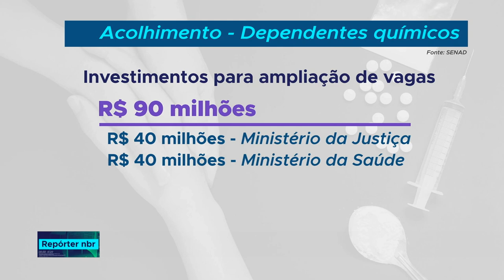Governo anuncia novas vagas para acolhimento de dependentes químicos em comunidades terapêuticas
REPÓRTER NBR - 09.10.18: As comunidades terapêuticas, mantidas por entidades filantrópicas,  realizam o acolhimento de pessoas, em caráter voluntário, com problemas associados ao uso nocivo ou dependência de substância psicoativa.